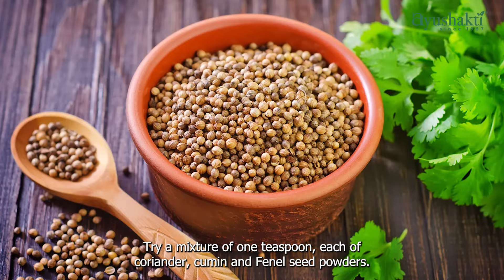The Secret Ayurvedic Remedy for Acidity, Gas and Bloating | Ayurvedic Expert Recommendation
Say goodbye to acidity, gas, and bloating with this secret Ayurvedic home remedy recommended by world-renowned Ayurvedic experts Dr. Smita Naram & Dr. Thomus Mitchell. Watch this video to learn about the natural methods to improve your digestion and relieve discomfort. Invest in your health with this Ayurvedic advice for a happier stomach!
For more information let's watch the entire video till the end and help you overcome your digestive problems.

ABOUT AYUSHAKTI

Ayushakti is a global leader that offers proven ancient health solutions so you can experience lasting relief, vibrant health, and great quality of life.  Helped more than 1.5 million people from 108 countries across the globe.

Dr. Smita Naram & Dr. Pankaj Naram (together known as Dr. Naram) co-founded the Ayushakti chain of clinics.  They have personally trained 500-plus, Indian & western medical doctors.

to find the Ayushakti Clinic nearest to you.

Home Remedies For Digestion Issues
Overcome Digestive Problems
Ayushakti Ayurved
Home Remedies For Acidity, Gas and Bloating